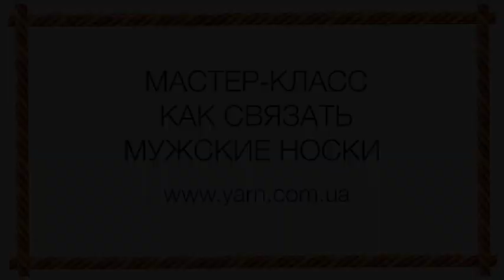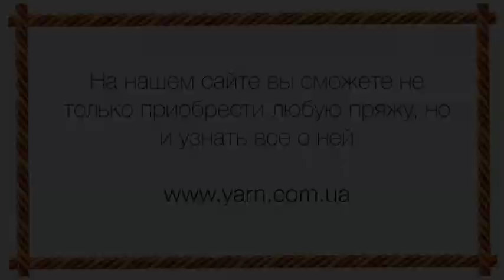Как связать носки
Долгожданный МК "Как связать мужские носки"!
Больше на нашем сайте yarn.com.ua и Instagram yarna.pryaza
Мы доставляем во все страны мира!

ОПИСАНИЕ

пряжа Перу Италия Ярна
расход 150 грамм размер 42
спицы 3,5
1. Набираем 40 петель и распределяем по 10 петель на 4 спицы и соединяем в круг
2. Вяжем резинкой 2 лиц х2 изн  25 рядов
3. Переходим к вязанию пятки:
14 петель оставляем непровязанными
26 петель провязываем лицевой гладью 18 рядов (первый ряд лицевые, второй ряд изнаночные)
4. Формируем пятку
на одной спице делим маркером петли таким образом: боковые 8 петель, 10 петель центр, 8 петель боковые
провязываем только центральные 10 петель, захватывая поочередно то слева (из 8ми боковых петель), то справа, по 2 вместе лицевой. Таким способом делаем убавки по лицевым и изнаночным, пока не останется 10 петель на средней спице.
Получается как-бы «шапочка» - это пятка

5. Затем набираем по кругу петли, чтобы вязать носок дальше. В процессе вязания пятки на боку у нас получилась косичка из краевой петли. Из нее набираем петли для вязания по кругу:
из одной косички вытягиваем одну петлю и так повторяем 3 раза, затем вытягиваем одну петлю из протяжки. Это делаем для того, чтобы не была стянута пятка.
6. в местах соединения верха носка и пятки провязываем с каждой стороны по 2 петли вместе лицевой через 1 лицевой ряд, так повторить 4 раза
7. вяжем ровно 20 рядов и переходим к закрытию мыса носка :
на каждой спице находится по 10 петель, маркером отмечаем места боковых убавок ( делим на 2 части 40 петель и отмечаем посередине маркером). В каждом лицевом ряду от маркера по обе стороны закрываем по 2 лиц петли вместе в каждом ряду до окончания петель. Закрепляем две последние петли.
Носок готов!